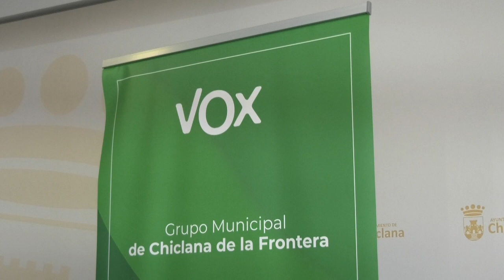CHICLANA | VOX DEFIENDE "PROBLEMAS CON LA CONCESIONARIA AOSSA SON CONSECUENCIA DE UNA MALA GESTIÓN"